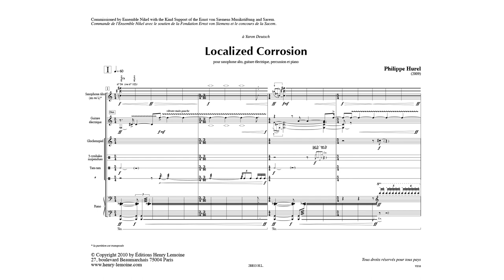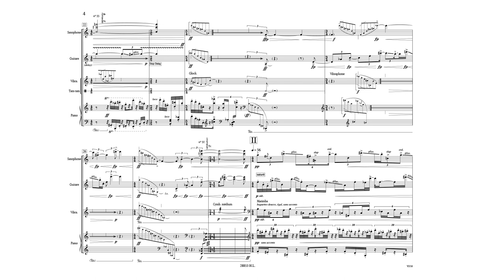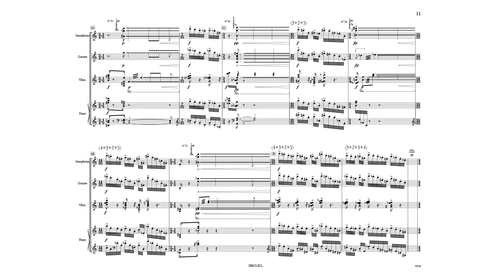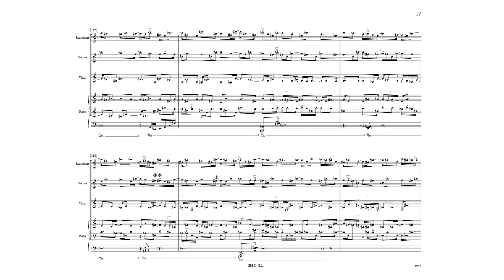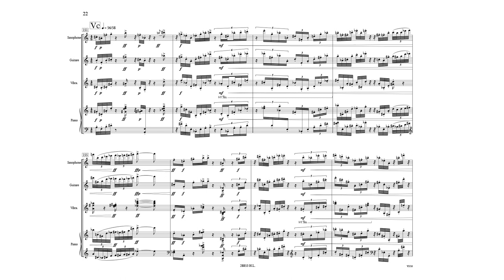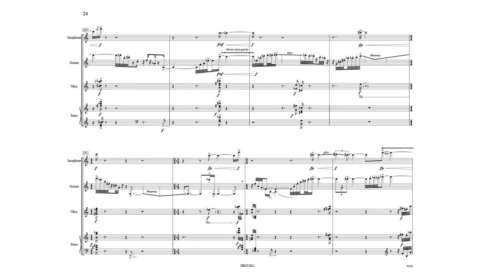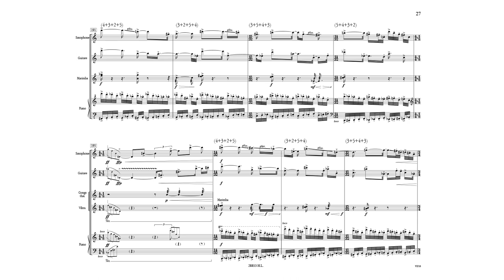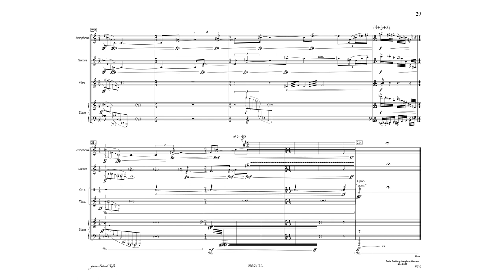Philippe Hurel - Localized Corrosion (Nikel // A DECADE box set)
Brian Archinal - Percussion
Yaron Deutsch - Electric Guitar
Antoine Françoise - Piano
Patrick Stadler - Saxophone
Benoit Piccand: recording engineer
Stefano Bechini: mixing & mastering